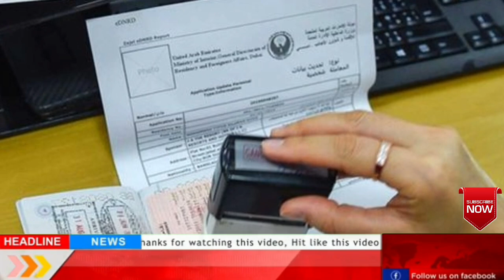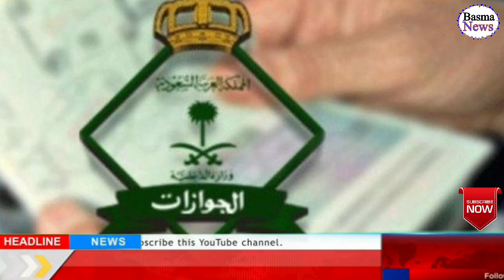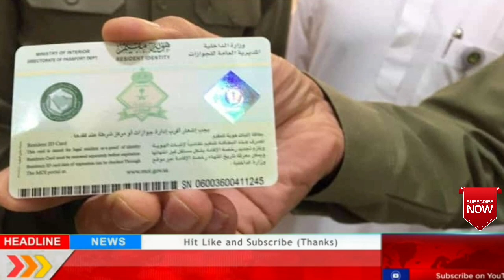Will Exit Reentry & Iqama Free Extend after 30 November | Exit Reentry iqama Free Extension Update